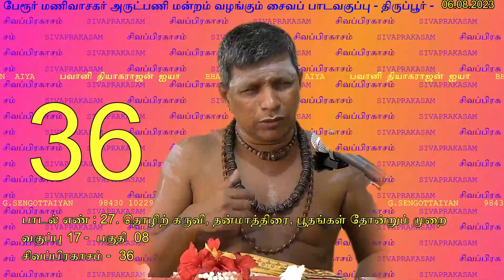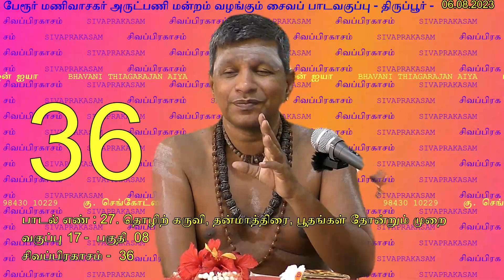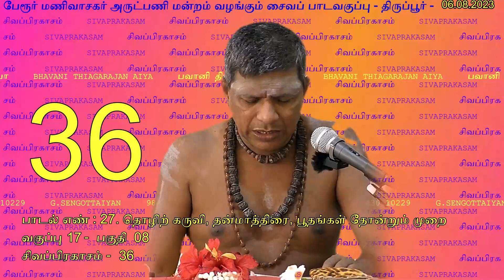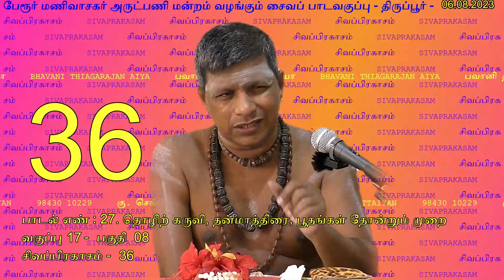சிவப்பிரகாசம் 36. தொழிற்கருவி,தன்மாத்திரை,பூதங்கள் தோன்றும் முறை -பவானி தியாகராஜன் ஐயா-வகுப்பு 17-08